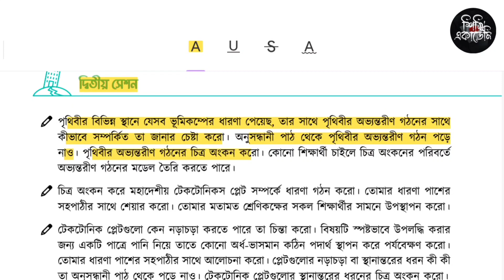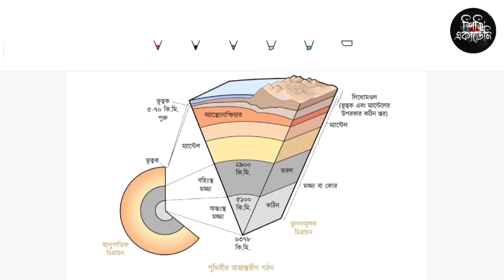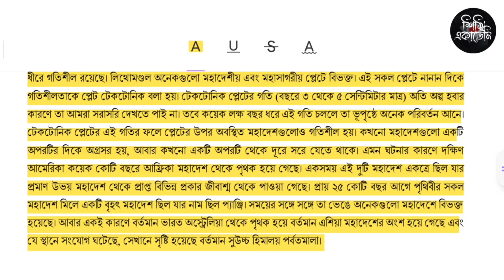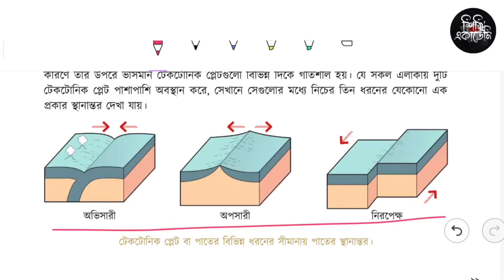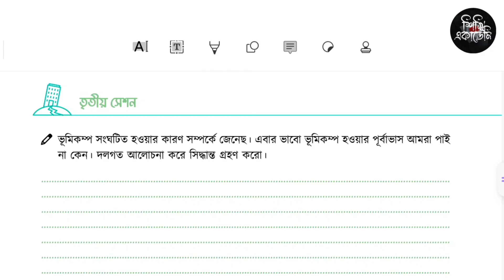৭৬ পৃষ্ঠা | ২য় সেশন | ভূমিকম্প ভূমিকম্প | ৭ম শ্রেণি বিজ্ঞান ৮ম অধ্যায় | Class 7 Science chapter 8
৭৬ পৃষ্ঠা | ২য় সেশন | ভূমিকম্প ভূমিকম্প | ৭ম শ্রেণি বিজ্ঞান ৮ম অধ্যায় | Class 7 Science chapter 8

৭ম শ্রেণি বিজ্ঞান(অনুশীলন বই)। class 7 science Onoshilon Book
ভূমিকম্প ভূমিকম্প। বিজ্ঞান অনুশীলন বই। ভূমিকম্প ভূমিকম্প class 7 | Class 7 Science chapter 6 2023 ভূমিকম্প ভূমিকম্প। ভূমিকম্প ভূমিকম্প class 7। Class 7 Science chapter 8 2023 ভূমিকম্প ভূমিকম্প। ৭ম শ্রেণি বিজ্ঞান অনুশীলনবই। ভূমিকম্প ভূমিকম্প | class 7 Class 7 Science chapter 8 2023

Releated Keywords:
ভূমিকম্প ভূমিকম্প অনুশীলন বিজ্ঞান বই ৮ম অধ্যায় চতুর্থ সেশন
ভূমিকম্প ভূমিকম্প class 7
class 7 ভূমিকম্প ভূমিকম্প ৪র্থ সেশন
class seven science chapter 8
সপ্তম শ্রেণির বিজ্ঞান ৮ম অধ্যায়
সপ্তম শ্রেণির বিজ্ঞান ৮ম অধ্যায় ২০২৩